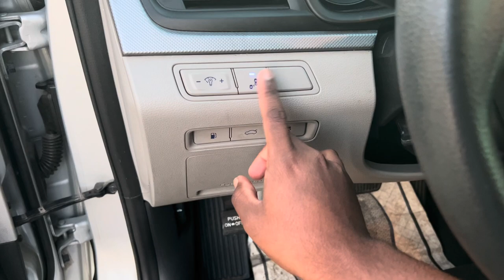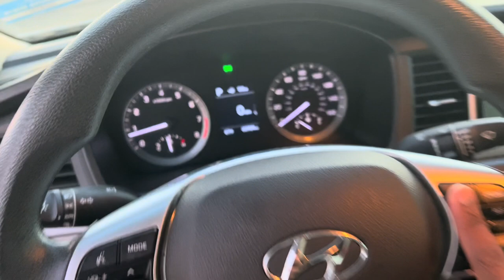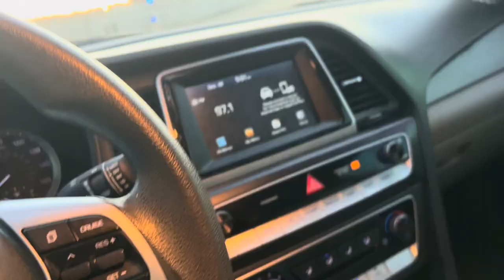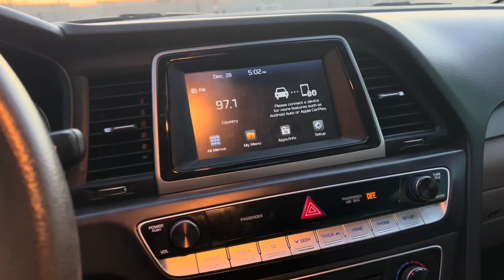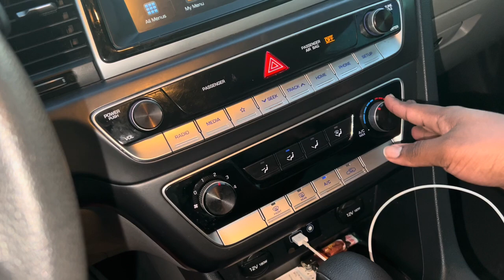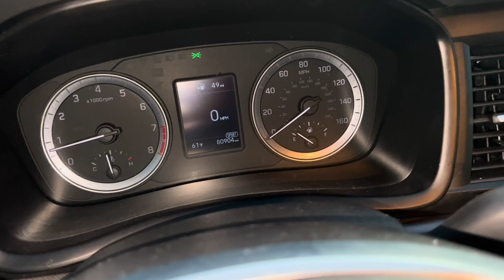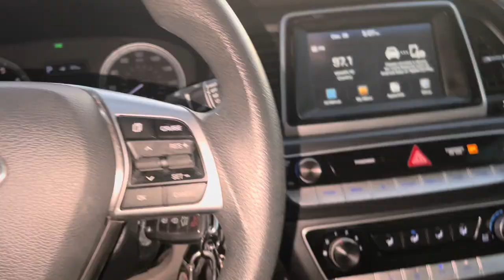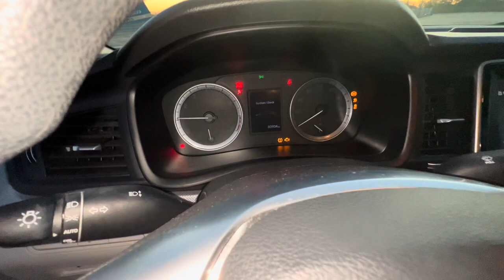New Car tour | 2019 Hyundai Sonata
What a way to bring in the new year, wassup yawl if you are new here I'm Kobee and I do fashion and lifestyle content if you would like to see more of me make sure you like comment and subscribe.
Ig Immkobee
Tik Tok Immkobee
00:00 intro
00:41 chit chat
03:24 exterior
06:14 interior
11:03 apple car play
19:03 outro